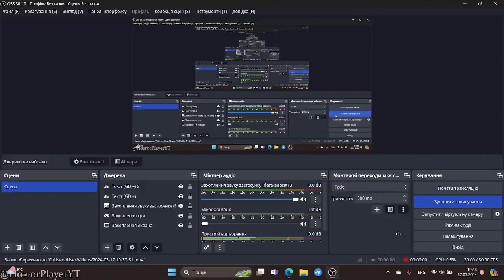That's Not My Neighbor - Without folders - Gameplay (No Commentary) #6